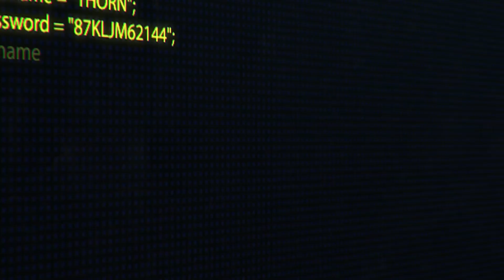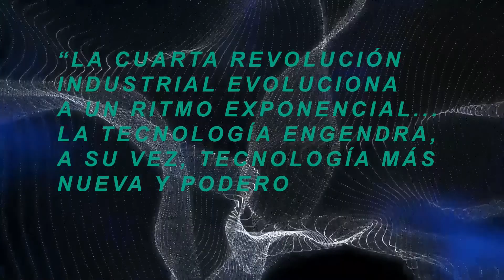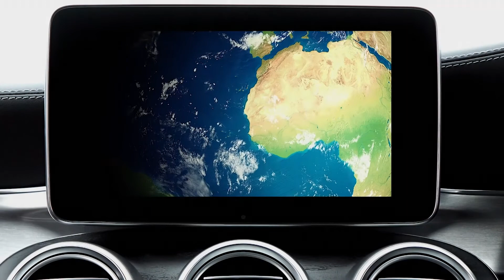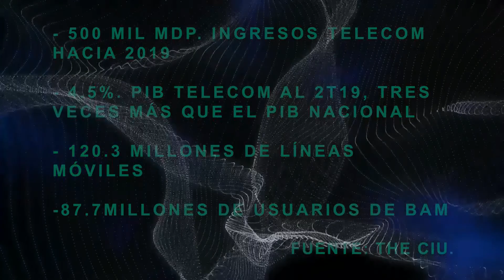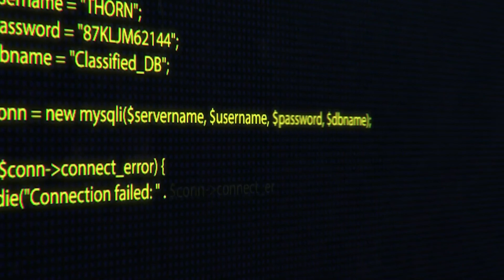Convergencia social, el nombre del juego digital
En la era digital, el “homo telecom” tiene un espíritu disruptivo que marca el ritmo de la transformación actual y futura. Gobiernos, empresas y personas tienen un orgánico deseo de conectividad y elevan con entusiasmo sus expectativas. Sin embargo, sigue faltando una pieza: La convergencia social.

Este elemento, que implica garantizar una efectiva transversalidad tecnológica, es el reto que se debe sortear. La cuestión es clara no tiene que ver con el qué, sino con el cómo.

Este trabajo periodístico forma parte la serie especial del quinto aniversario de Con$umoTIC. En entrevista, Ernesto Piedras, director de la firma de consultoría The CIU habla de la Convergencia entendida como la suma de los esfuerzos individuales que se dirigen a una misma evolución.